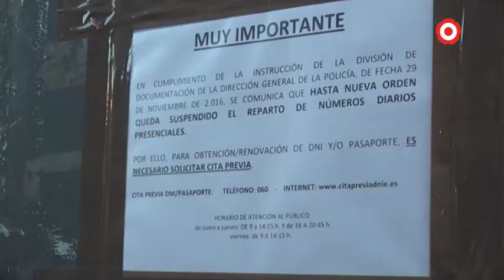L'Estat prorroga també la validesa dels DNI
Si algun DNI caducava a partir del dissabte 14 de març, serà vàlid un any més, a causa de les mesures de prevenció del coronavirus